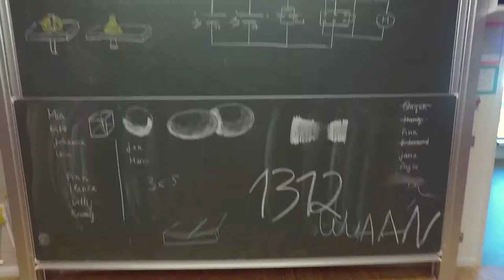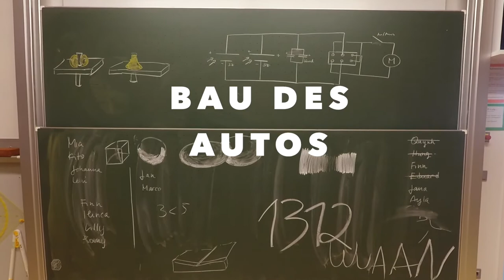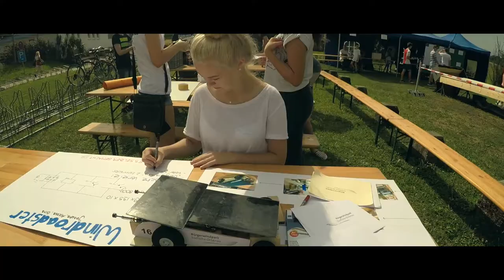Solarchallenge 2017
Ettenheimer Solarchallenge 2017
NWT - GFS Städtisches Gymnasium